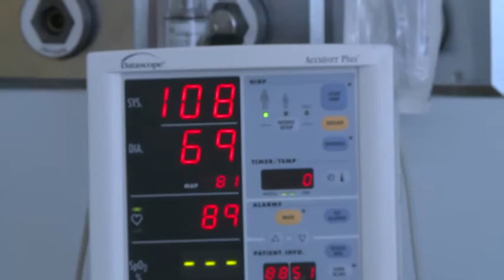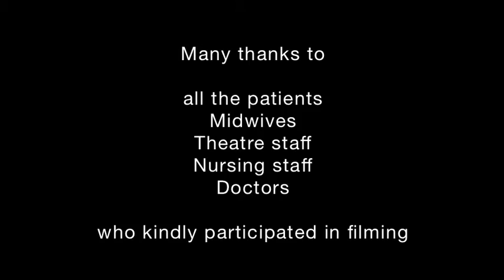Pain relief in labour: epidurals - Arabic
Many women choose to have pain relief in labour. This is an information film designed to guide you step by step through the process of having an epidural, answering key questions about what is involved, and is based on the information leaflet developed by the the LabourPains website committee which is part of the Obstetric Anaesthetists Association.

For more international translations of information about labour pain relief, please

To keep up to date with all the latest news and resources from Labour Pains, make sure to follow our Twitter and Instagram pages:

If you want to get in touch with us, please and to see more information about what we do please